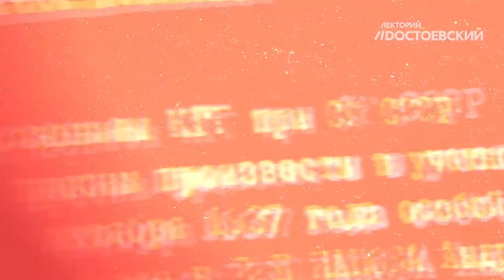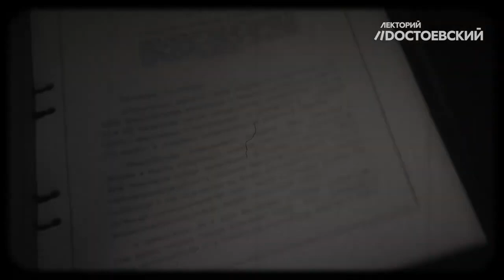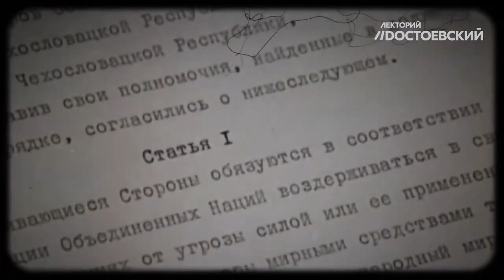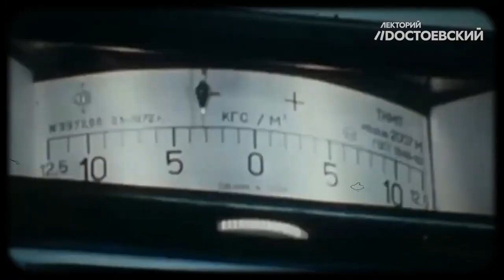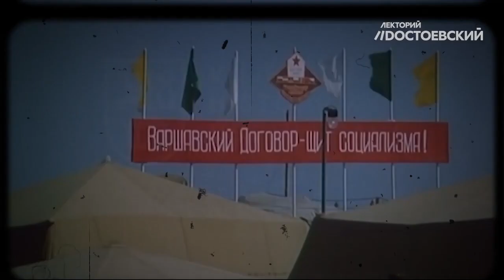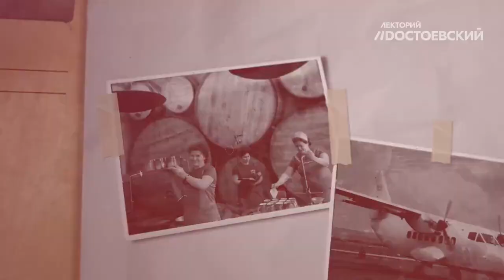Доцент МПГУ С.А.Засорин на канале "Лекторий Dостоевский. Холодная война: СЭВ и ОВД"